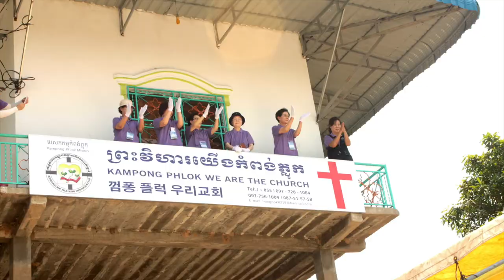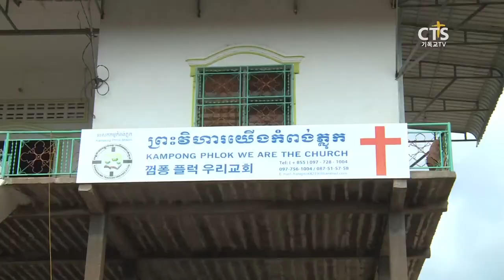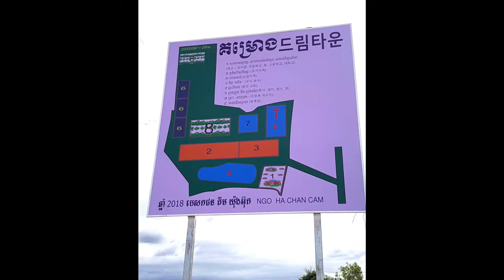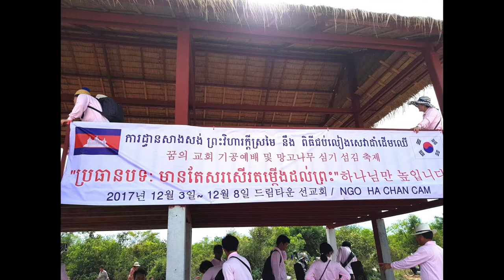[우리총회] 캄보디아선교보고